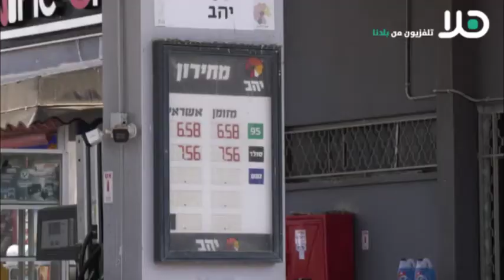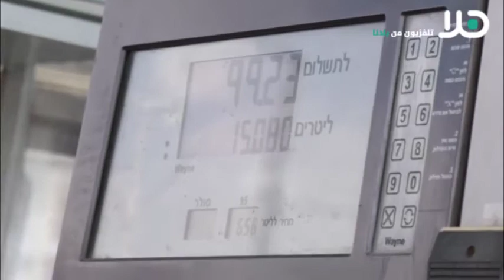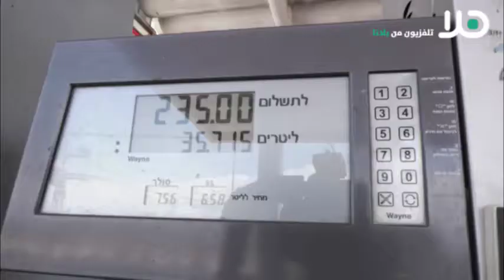هل شعرالمواطنون بفرق كبيربعد انخفاض سعرالبنزين؟أهال من جديدة المكر: نتمنى ألا يرفعوا أسعار مواد أخرى